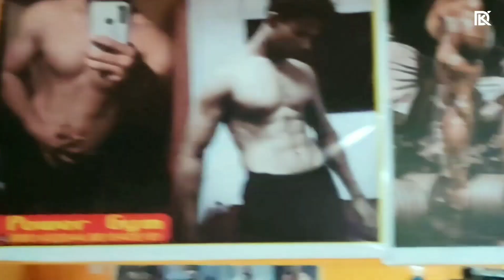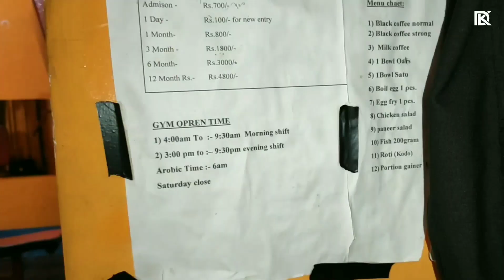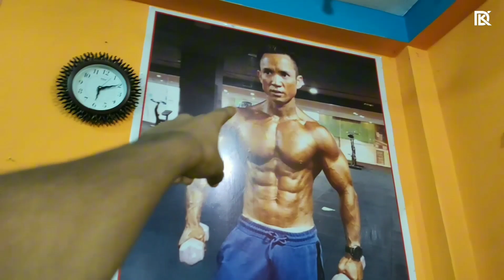50 KG Heavy Lift Uthaya 😳 First Time Gym Experience 🏋️ | - Devyansh Kasaudhan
YoLo! Famus WASSUP !!

Kese HO SABHI ??

This is UR 👑 DECENT BØÌ DEVYANSH 👑

And Aap "DK PaLtan" Dekhat Ho Hamara UUUtubee Channel *Devyansh Kasaudhan*

SO BOYZ nd GIRLZZ, i m a Vløgger WaLa RaPPER💀🦇 FROM KAPILVASTU DISTRICT, TAULIHAWA TOWN. I Represent My Daily Lifes, Our Cities Beauty, The People's Reality and ALSO USED TO SPREAD ENTERTAINMENT nd KNOWLEDGE by making MUSIC VIDEO/RAP songs. !!🎶

Niche Sab Follow Maarlo BRAAAAAAAAAH 💀🕊️🍸
Tinque For Watching This Video 📸💦💀!

Dil Se Mohabbat💝

Baa Bye 👋

PARAAAAAAAAA. 🩸

Sprddd HAPPINESS, Sprddd PostiviTy♥️🧸☘️

(JO HOTA HAIN ACCHE KE LIYE HOTA Hai🐵)